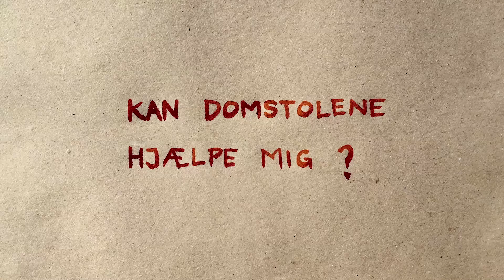Legal Rights | How can the courts help me?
The courts ensure your constitutional rights as freedom of speech, freedom of assembly, and freedom of religion. The courts are available to all citizens to ensure that you get a fair trial.

The courts protect you from abuse from other divisions of power. It is the duty of the courts to ensure that the parliament does not approve laws that are unconstitutional.

The courts will help you get a fair trial if the police charge or indict you of breaking the law.

to learn more about the Courts of Denmark.